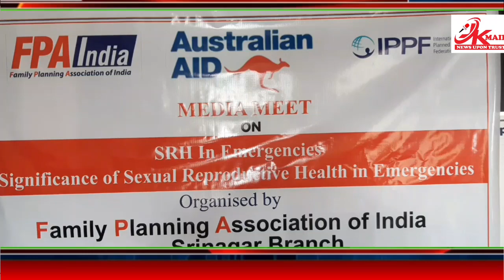Family Planning Association of India (FPA India) Srinagar unit held Press conference in Srinagar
Family Planning Association of India (FPA India) founded in 1949 is a national voluntary organization that pioneered the family planning movement in India. FPA India is also a founding member of the International Planned Parenthood Federation (IPPF). The Association works on a wide range of SRH issues encompassing family planning, comprehensive sexuality education, maternal health, child survival, adolescent care, HIV/AIDS, safe abortion, reproductive tract cancer screening and prevention and mitigation of gender-based violence (GBV). Through its various programs, FPA India reaches a population of more than 4.3 million annually, on an average. Presently, FPA India operates through 43 Branches, Projects across and partners.

Since 2018, FPA India, with support from DFAT through IPPF, FPA India has successfully implemented flood response projects through its Branches in Trivandrum (Kerala), Chennai (Tamil Nādu), Bhubaneswar (Orissa) and Kolkata (West Bengal) providing MISP services to over 24,000 people. During the preparedness phase from 2021, FPAI-Srinagar Branch provided training to more than 100 ASHA's and ANM's, 45 Civil Defense Volunteers, and other like minded NGO's on MISP and Preparedness for Crisis.

FPA India was also implement COVID response project in 2020 and 2021 during both lockdowns in India. During this period we were able to provide SRH services to more than 2000 people. Many SRH Camps and awareness camps were organized in the operational area's providing services to the marginalized.

In times of humanitarian crises, ensuring the well-being of affected populations remains a top priority. One crucial aspect of this well-being that often goes overlooked is sexual and reproductive health (SRH). As we navigate the challenges posed by emergencies such as natural disasters, conflict, and pandemics, it is imperative to recognize the significance of SRH services in humanitarian settings. Sexual and reproductive health is a fundamental human right. It encompasses a wide range of services and information, including access to, maternal and neonatal care, prevention and treatment of sexually transmitted infections (STIS), and gender-based violence (GBV) support. These services are especially vital in times of crisis, when vulnerabilities are heightened, and access to basic healthcare may be disrupted.

FPA India under SPRINT IV project will focus on health outcomes of crisis affected population by preventing sexual and reproductive health morbidity and mortality. FPAI with Minimum Initial Service Package (MISP) ensure the health sector/ cluster identifies an organization to lead implementation of the MISP. This pre-preparedness for minimum Initial Service Package is through training FPAI staff, collaboration with partner Organization and District level Disaster Management Committees.

FPAI Srinagar Branch is among 8 Branches of FPA India which has been selected for MISP implementation under SPRINT-IV. And as per the surge roster we will respond within 72 hours if disaster happens anywhere in our geographical area or in any other part of the country Says Branch Manager Basit Bhat.